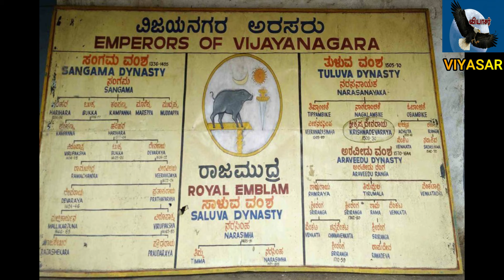நிஜ "பாகுபலி" நகரம் - துரோகத்தால் வீழ்ந்த இந்து சாம்ராஜ்யம்|HAMPI|VIJAYA NAGARA-A Forgotten Empire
The Vijayanagara Empire was based in the Deccan Plateau region in South India. It was established in 1336 by the brothers Harihara I and Bukka Raya I of the Sangama dynasty, members of a pastoralist cowherd community that claimed Yadava lineage.The empire rose to prominence as a culmination of attempts by the southern powers to ward off Islamic invasions by the end of the 13th century. At its peak, it subjugated almost all of South India's ruling families and pushed the sultans of the Deccan beyond the Tungabhadra-Krishna river doab region, in addition to annexing modern day Odisha (ancient Kalinga) from the Gajapati Kingdom thus becoming a notable power. It lasted until 1646, although its power declined after a major military defeat in the Battle of Talikota in 1565 by the combined armies of the Deccan sultanates. The empire is named after its capital city of Vijayanagara, whose ruins surround present day Hampi, now a World Heritage Site in Karnataka, India. The wealth and fame of the empire inspired visits by and writings of medieval European travelers such as Domingo Paes, Fernão Nunes, and Niccolò de' Conti. These travelogues, contemporary literature and epigraphy in the local languages and modern archeological excavations at Vijayanagara has provided ample information about the history and power of the empire.

The empire's legacy includes monuments spread over South India, the best known of which is the group at Hampi. Different temple building traditions in South and Central India were merged into the Vijayanagara architecture style. This synthesis inspired architectural innovations in the construction of Hindu temples. Efficient administration and vigorous overseas trade brought new technologies to the region such as water management systems for irrigation. The empire's patronage enabled fine arts and literature to reach new heights in Kannada, Telugu, Tamil, and Sanskrit with topics such as astronomy, mathematics, medicine, fiction, musicology, historiography and theater gaining popularity. The classical music of Southern India, Carnatic music, evolved into its current form. The Vijayanagara Empire created an epoch in the history of Southern India that transcended regionalism by promoting Hinduism as a unifying factor.
கிருஷ்ணதேவராயர் (Krishnadevaraya, கிருட்டிணதேவராயர்  விஜயநகரப் பேரரசின் பேரரசர்களிலே மிகவும் புகழ் பெற்றவர் ஆவார். இவரது ஆட்சிக் காலமே பேரரசின் மிக உயர்ந்த நிலை ஆகும். இவர், கன்னட மற்றும் தெலுங்கு மக்களிடையே பெரும் வீரனாக மதிக்கப்படுவதுடன், இந்தியாவின் பெருமைமிகு அரசர்களில் ஒருவருமாவார். இவர், ஆந்திர போஜன், கன்னட ராஜ்ய ராம ரமணன் என்றும் அழைக்கப்பட்டவர். இவரைப் பற்றிய தகவல்கள் பெரும்பாலும் போத்துக்கீசப் பயணிகளான, டொமிங்கோ பயஸ் (Domingos Paes), பெர்னாவோ நுனிஸ் (Nuniz)
 ஆகியோரின் எழுத்துக்கள் மூலமாகவே கிடைத்துள்ளன. இவர் துளுவ வம்சத்தை சேர்ந்த பேரரசர் ஆவார்.
தக்காணத்துச் சுல்தான்களின் படையெடுப்புகளும், பேரரசின் நகரங்களை அழிப்பதும், கிருஷ்ணதேவராயர் காலத்தில் நின்றுவிட்டது. 1509 ஆம் ஆண்டில், கிருஷ்ணதேவராயரின் படைகள், பீஜப்பூர் சுல்தானுடன் சண்டையில் ஈடுபட்டுச் சுல்தானைக் கடுமையாகக் காயப்படுத்தி அவனைத் தோற்கடித்தன. யூசுப் ஆதில் கான் கொல்லப்பட்டதுடன், கோல்கொண்டாவும் பேரரசுடன் இணைக்கப்பட்டது. இந்த வெற்றியையும், பாமினி அரசுகளின் ஒற்றுமை இன்மையையும் பயன்படுத்திக் கொண்ட கிருஷ்ணதேவராயர், பிதார் (Bidar), குல்பர்கா (Gulbarga), பீஜப்பூர் (Bijapur) ஆகியவற்றையும் கைப்பற்றினார். இச் சண்டையில் பிடிபட்ட சுல்தான் மஹ்மூதைப் பின்னர் விடுவித்துவிட்டார்
The Battle of Talikota (23 January 1565) was a watershed battle fought between the Vijayanagara Empire and an alliance of the Deccan sultanates.[2] The defeat of Aliya Rama Raya led to the eventual collapse of the polity and reconfigured Deccan politics.[2]

The specific details of the battle and its immediate aftermath are notoriously difficult to reconstruct in light of the distinctly contrarian narratives present across primary sources.[3] Defeat is usually blamed on the gap in relative military prowess.[4][3] Orientalist and nationalist historians asserted of the battle to be a civilization-clash between Hindus and Muslims;[2][3] this view has since penetrated into the Hindutva discourse.[5] Modern scholars unanimously reject such characterizations as fatally flawed.

முழு சரித்திர வரலாற்றை திரைப்படம்போல கடகடவென சொல்லி என்னை பிரமிப்பில் ஆழ்த்தி நல்ல குறிப்புகளை கொடுத்து இந்த காணொளி உருவாக உறுதுணையாக இருந்த அன்பன் வசந்த  குமாருக்கு நன்றிகள் !